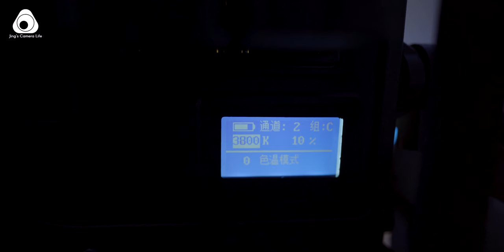【干货推荐】室内拍摄需要的灯光及器材解说